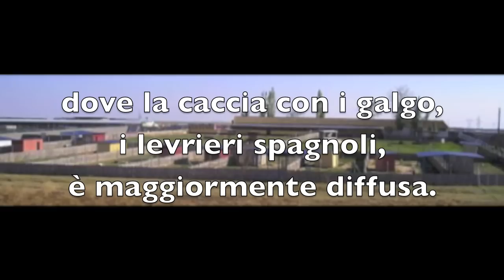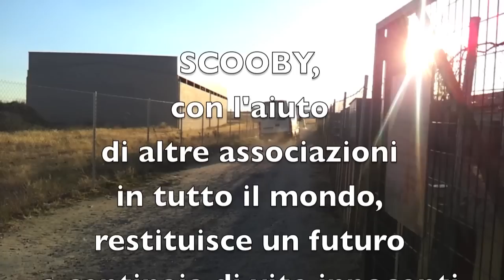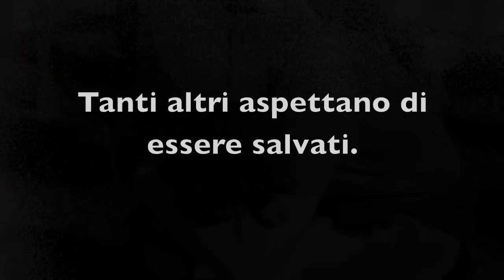Missione a Scooby (HD)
Un video su una missione italiana a Scooby per portare materiale e aiuto, un video su Scooby e per Scooby. Che racconta l'unica via d'uscita che hanno molti animali in Spagna per sfuggire all'inferno delle perreras.